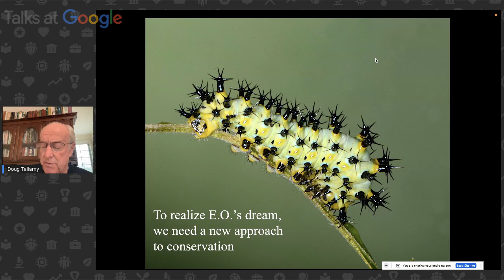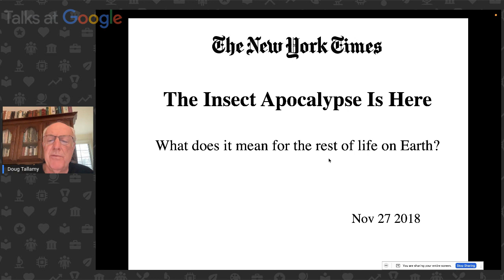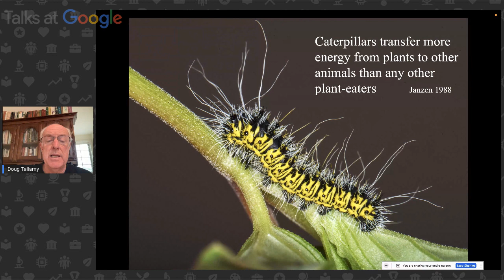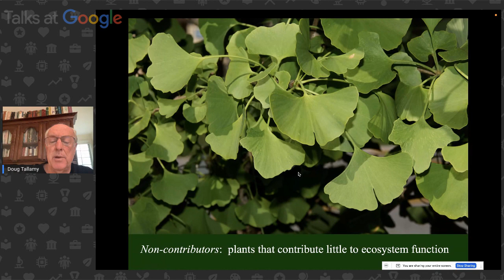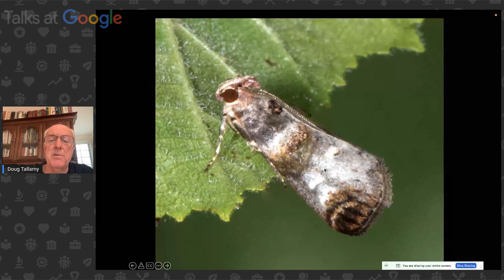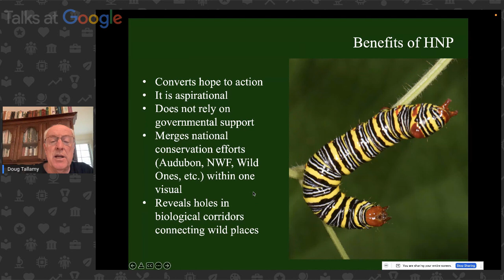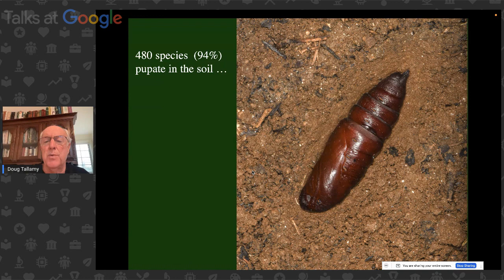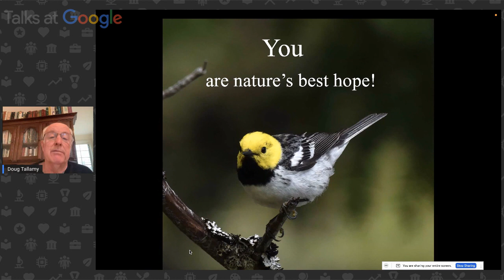Douglas Tallamy | Nature's Best Hope | Talks at Google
Douglas Tallamy discusses simple steps that each of us can—and must—take to reverse declining biodiversity and why we must change our adversarial relationship with nature to a collaborative one, drawing concepts from his book "Nature's Best Hope: A New Approach to Conservation that Starts in Your Yard".

Recent headlines about global insect declines and three billion fewer birds in North America are a bleak reality check about how ineffective our current landscape designs have been at sustaining the plants and animals that sustain us.  Such losses are not an option if we wish to continue our current standard of living on Planet Earth. The good news is that none of this is inevitable, and by acting now, you can help preserve our precious wildlife—and the planet—for future generations.

Doug Tallamy is the T.A. Baker Professor of Agriculture in the Department of Entomology and Wildlife Ecology at the University of Delaware, where he has authored 106 research publications and has taught insect related courses for 41 years. Chief among his research goals is to better understand the many ways insects interact with plants and how such interactions determine the diversity of animal communities. His books include "Bringing Nature Home", published by Timber Press in 2007; "The Living Landscape", co-authored with Rick Darke and published in 2014; "Nature's Best Hope", a New York Times Best Seller, released in February 2020, and his latest book "The Nature of Oaks" was released by Timber press in March 2021.  In 2021 he co-founded Homegrown National Park with Michelle Alfandari. His awards include recognition from The Garden Writer’s Association, Audubon, The National Wildlife Federation, The Garden Club of America and The American Horticultural Association.

Moderated by Erin Beller.